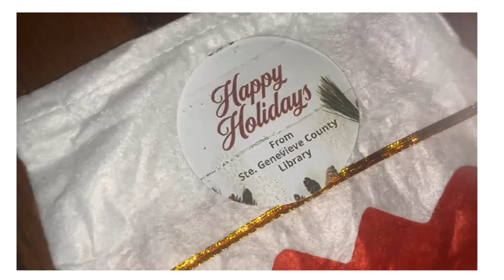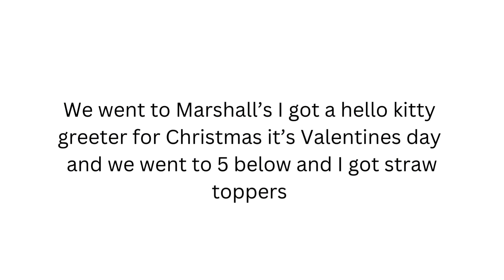Vlogmas ep 14-16 :)